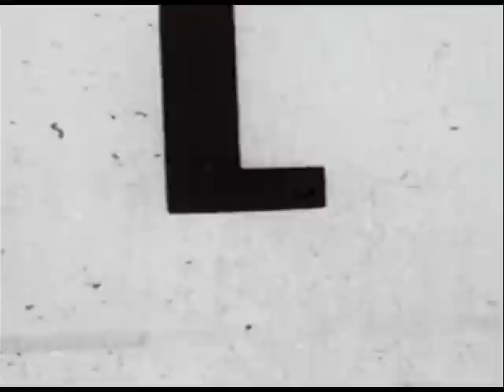قضاء_على_مين | كرمى خياط: محاكمتنا تشريع للفساد وضربة موجعة للصحافة الإستقصائية